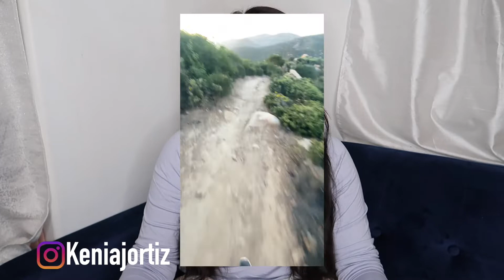Platica | Que hago para manejar mi estres del trabajo, en mi casa & de la vida | Tips Practicos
Todo lo que tienes que saber esta aqui!